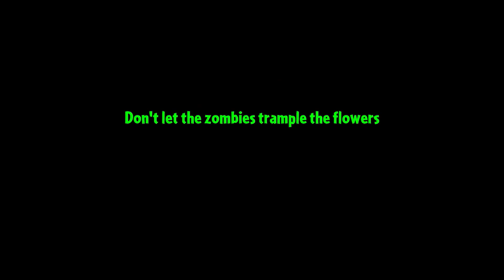Plants vs. Zombies 2 - Gameplay Walkthrough Episode 65 (iOS, Android)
200 Million Downloads – This app has received more than 200 million overall downloads.